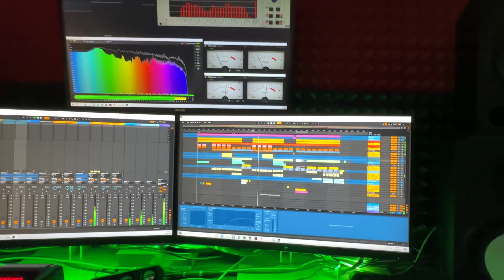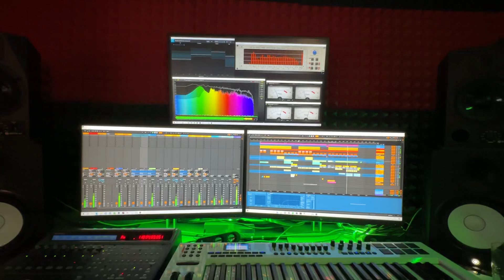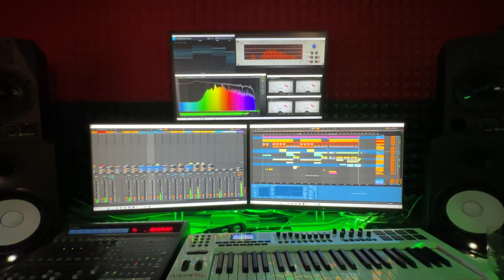New song on the way...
Nada de lo que haces
Calma tu sed interior
Nada de lo que sientes
Te hace estar mejor

Todo lo que antes vivía
Se comienza a apagar
Y nada de lo que hagas
Lo podrá evitar

No hay finales felices
Sólo momentos tristes...